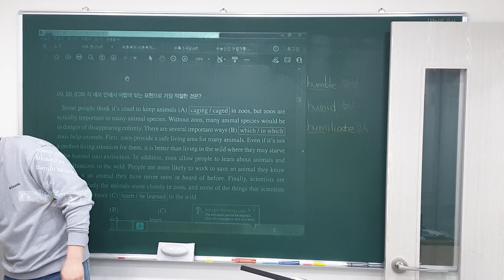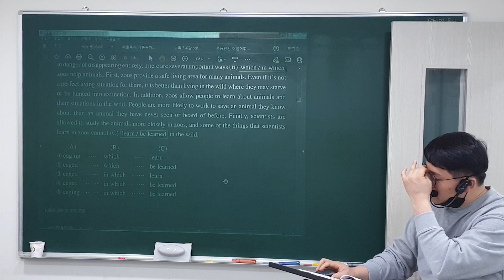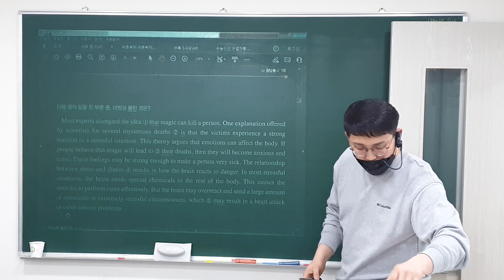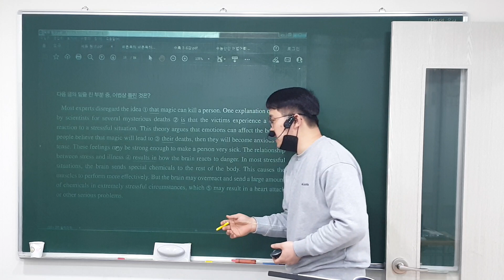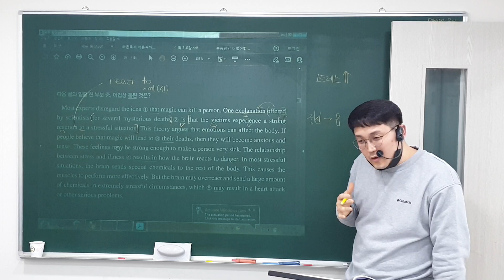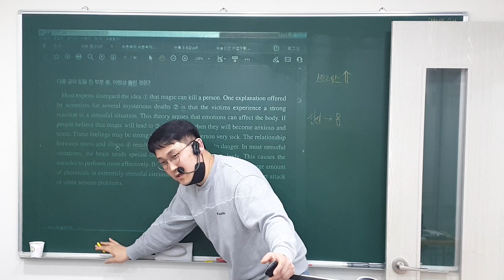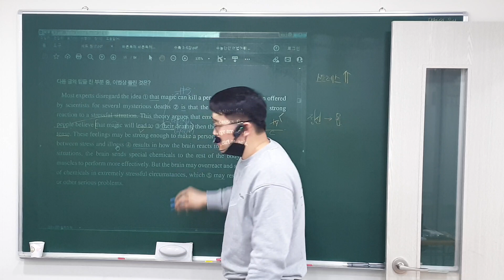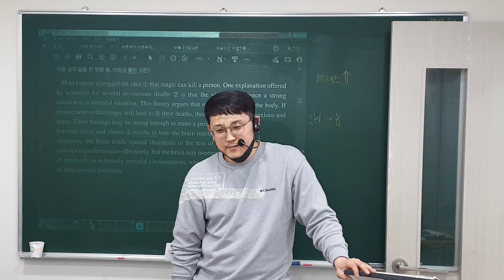23. 2. 17 (금) 예비중3